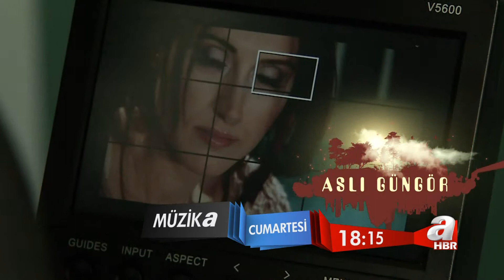A HABER / MÜZİKA / 28 OCAK CUMARTESİ / 18.15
Müzik dünyasının nabzı artık Müzika'da atıyor. Her hafta müzik haberleri, konserler, festivaller, klipler, yeni albümler, kısacası müziğe dair her şey Müzika'da. Özlem İşiten'in sunduğu Müzika 28 Ocak Cumartesi günü 18.15'te A Haber'de!